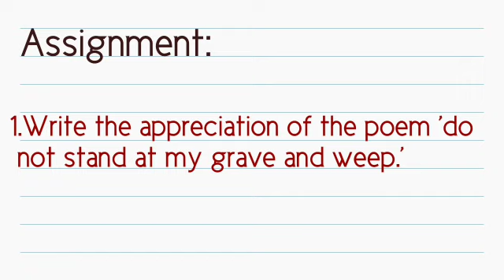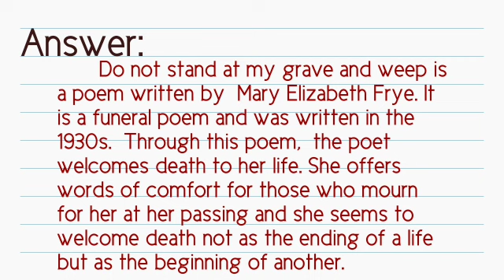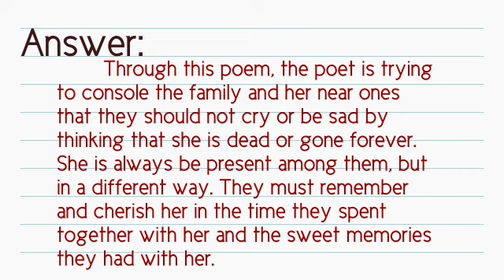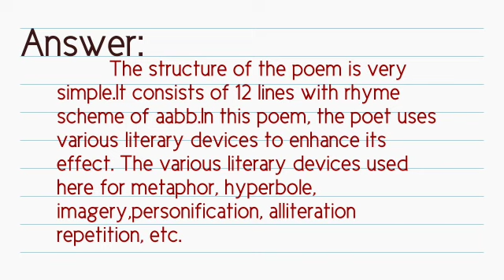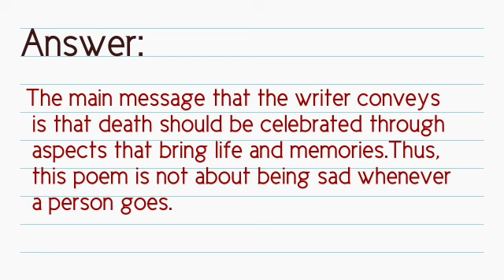Plus one english class-22 assignment answers 09-02-2021(victers)